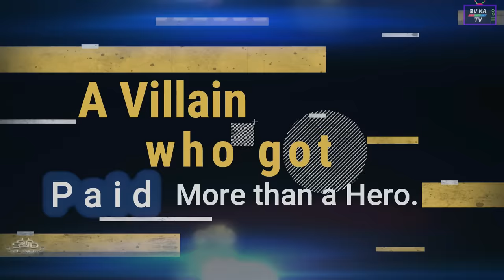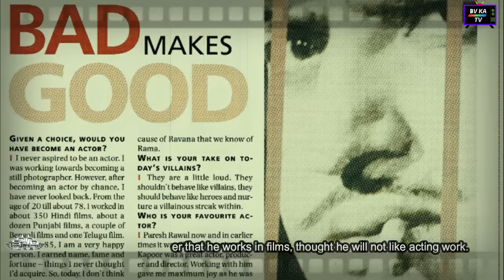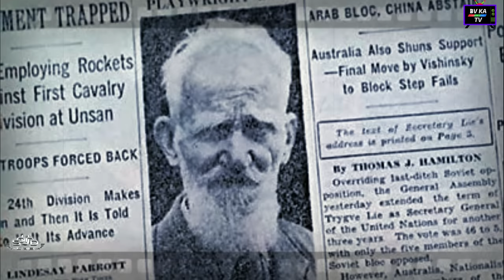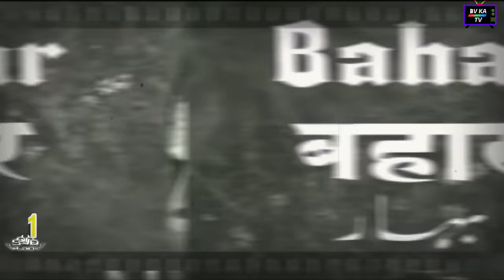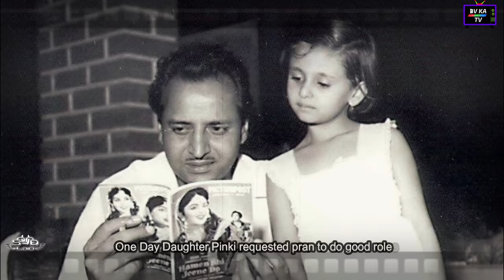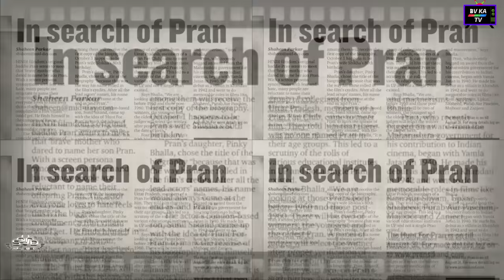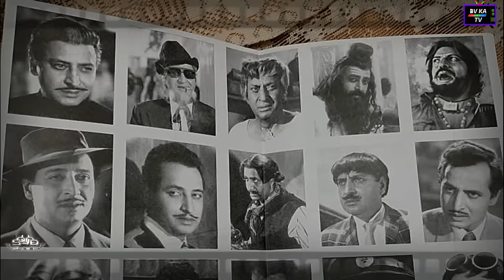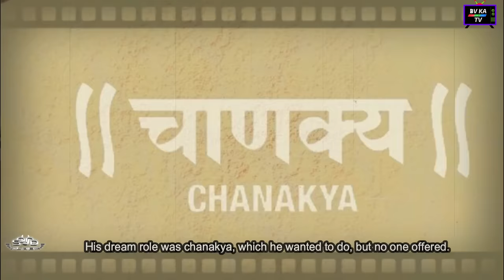BIOGRAPHY OF PRAN l अभिनेता और महा खलनायक प्राण साहब की जीवनी l Barkhurdarr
Visit the link below to view more of BV ka TV's biography collections.

This video is Showcasing life history Biography of Villain of the millennium Actor Pran krishan sikand, nick name PRAN. Indian Actor PRAN was soul of Indian cinema.
Pran Born on 12th. February,1920 at Delhi ,is endowed with a super intellect and equipped with the natural gift of an artist. He is generous, noble, emotional and a sensitive soul. Refined and cultured in his outlook and habits. he commands the highest respect and is loved and admired by everyone.
Pran was educated at different places namely Kapurthala, Unnao, Meerut, Dehradun and Rampur as his father late Lala Kewal Krishnan Sikand was a Government Civil Contractor for the construction of roads and bridges. Kalsi bridge near Dehradun was constructed by him.
Pran started his career by learning photography in Lahore. A chance meeting with a film producer, got him his first break in ‘Yamla Jat’ in 1940.

▬▬About Us ▬▬

BV Ka TV Channel is Producing this Audio Visual content of biography.

BV Ka TV  is dedicated for Bollywood celebrities and their motivational life
Stories and biographies. Content Created and Producer is  Hindi Film Actor and TV Anchor Tarun vyas.
Team BV KA TV Do thorough Research on Each biography and Then publish for Bollywood lovers.

You Can Watch these  Biographies Also on BV ka TV.
 आप के लिए हमने कुछ बायोग्राफिज़ के लिंक एक्टर के नाम सहित दिए है
जो पसंद आये उन्हें भी देखिये - डूबे रहिये बॉलीवुड के प्यार में
धन्यवाद - तरुण व्यास की ओर से